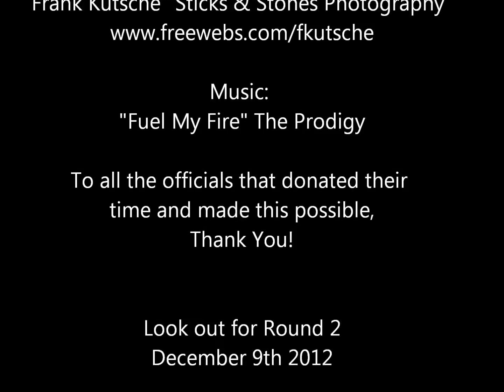OZ Gymkhana 1 HD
OZ Gymkhana Round 1